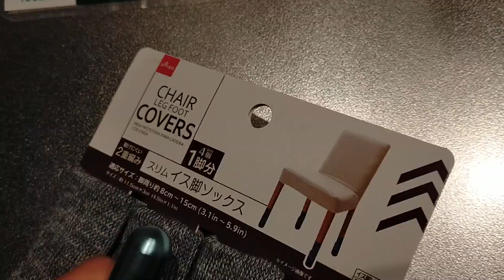直径14センチCMCロッドの保護カバーを100円ショップダイソーで探してみた。スリムイス脚ソックス直径8～15センチがちょうどいい感じ。4個入ってて1個約25円とコスパ良し。西暦2022年2月8日撮影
電磁波防止 5G対応 CMC カーボンマイクロコイル ペンダント 健康 電磁波 ネックレス ストレス 電磁波ブロック 電磁波カット 電磁波過敏 マタニティ 子供 プレゼント　CMCペンダントC 500（打刻入り）